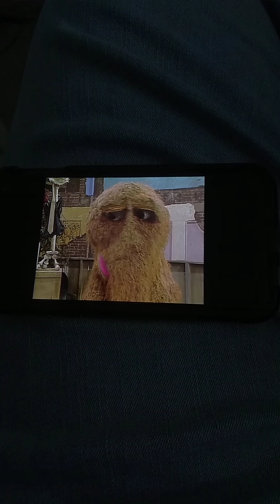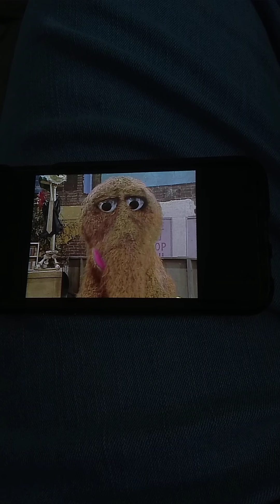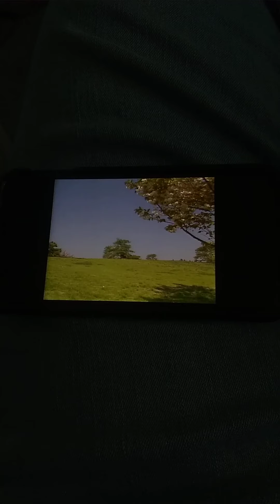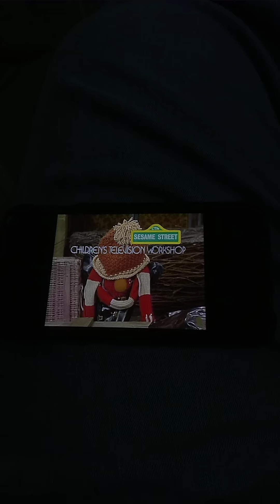Sesame Street Episode 1965 Ending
Happy Earth Day Guys From 1984